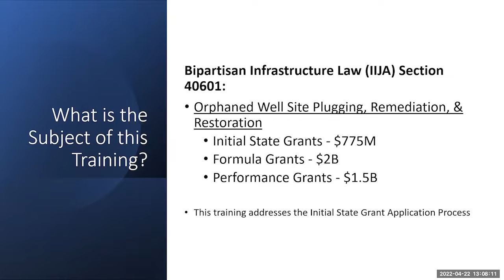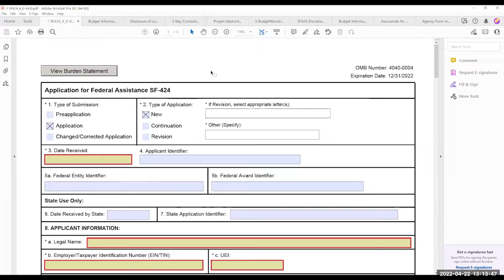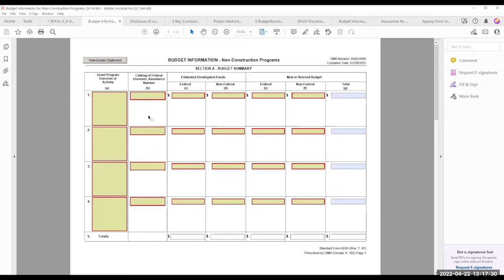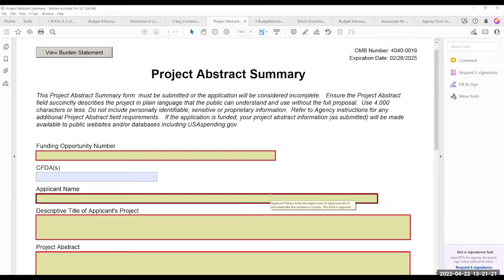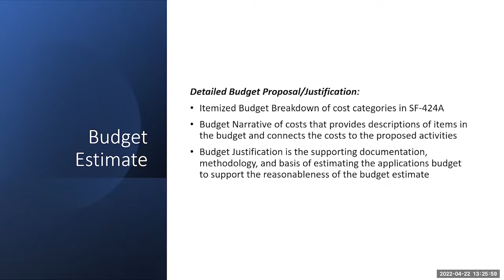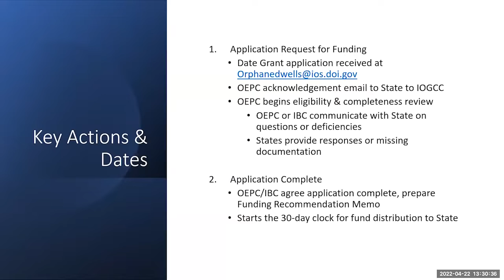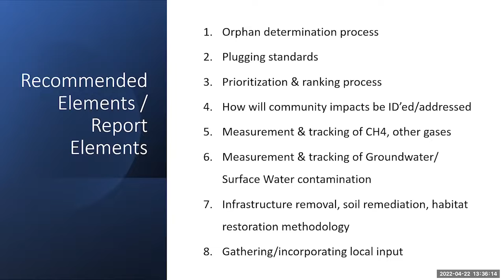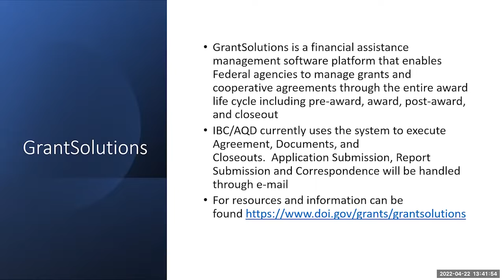GMT AD v1